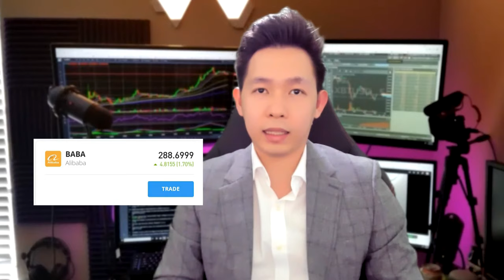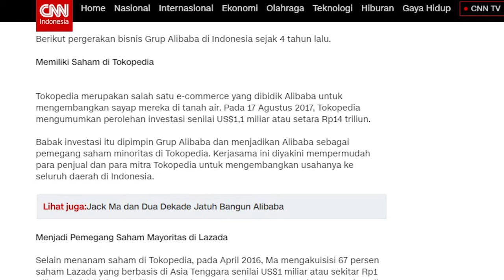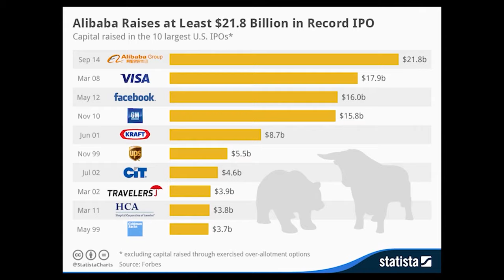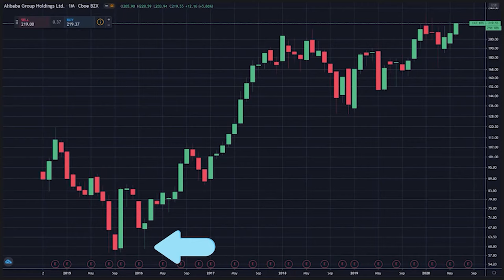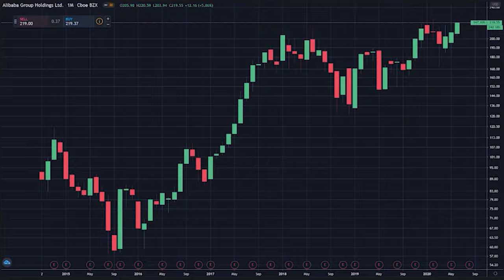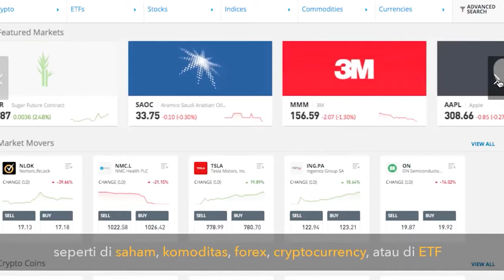SETELAH TESLA DAN ZOOM, ALIBABA POTENSI PALING BESAR INVESTASI PEMULA | JOHANNES LIONG